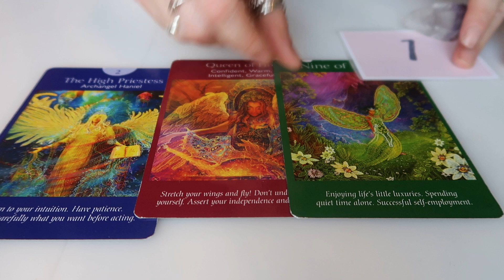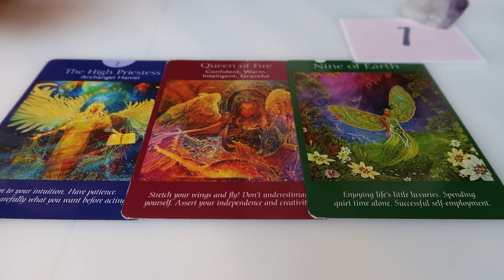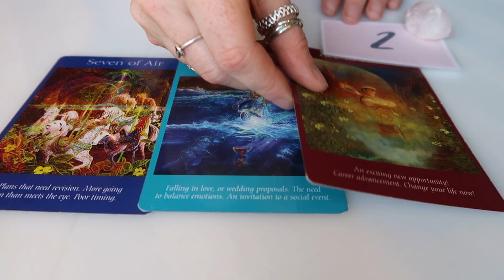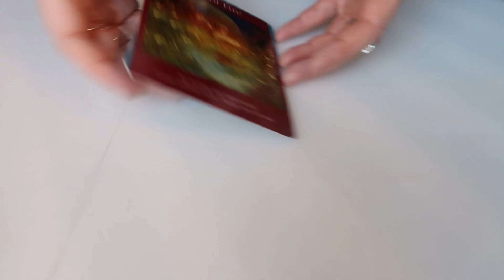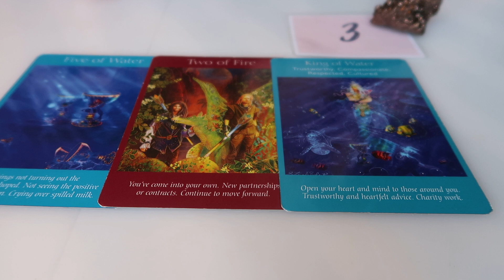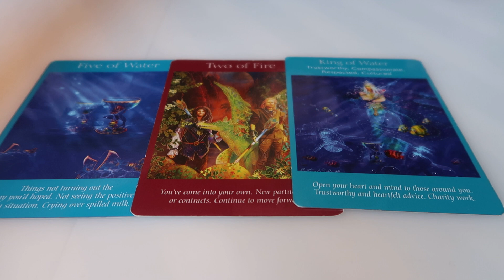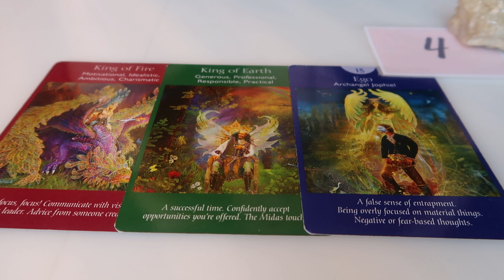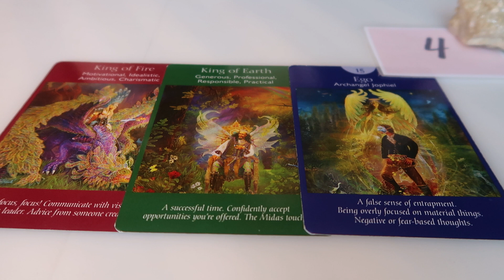Angel Messages This Week - PICK A CARD (Timeless)